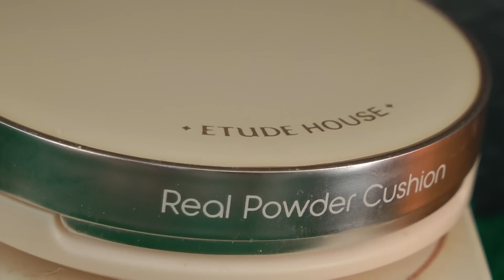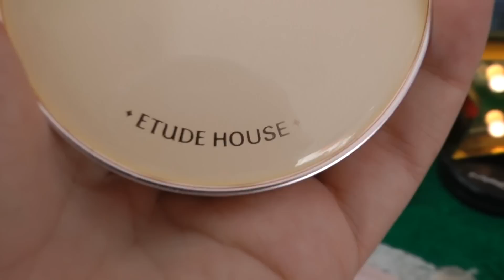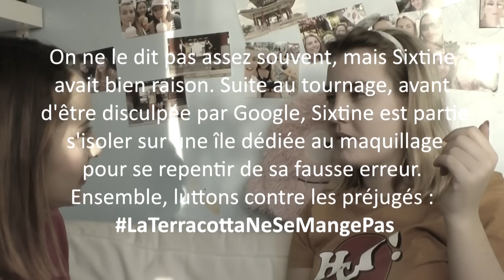CE MAQUILLAGE EST UN MASSACRE ! KOREAN MAKEUP 🇰🇷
↓↓↓↓↓↓↓ Déroule si tu veux en savoir plus !  ↓↓↓↓↓↓↓↓

Vidéo suivante : Mon correspondant raciste

Déjà plus de 9 735 Abonnés, on espère vivement que d'ici un an, la famille VFT s'agrandisse encore ! :)

Pour nous aider dans notre documentaire c'est simple :
1) Nous avons besoin de rassembler divers témoignages (pouvant êtres anonymes) de sud-coréens. Si vous avez des correspondants ou des amis, s'il vous plait, parlez-en leur !
2) Par Leetchi en faisant un don ! (ne donnez que si vous pouvez vous le permettre) Il y a des contreparties et le projet y est expliqué ! Les contreparties sont super intéressantes, on a voulu vous faire plaisir, alors n'hésitez pas à y faire un tour ! Voici le lien
3) Par Utip. Si tu n'as pas d'argent à donner mais que tu veux nous aider, nous avons ouvert un Utip. Cette plateforme te propose de regarder des vidéos de 30 secondes. L'argent que tu auras récolté par ce visionnage nous reviendra ! :) ça ne prend que 2 minutes et ça nous aide grandement !

Voilà ! Avec ça comme d'habitude on vous remercie du fond du coeur pour votre attention et vos gentils messages ! On se donne vraiment corps et âme pour vous fournir des potins et surtout le meilleur du possible ! On a découvert des informations incroyable pour le documentaire, je pense que vous allez tomber de haut et être aussi choqués que nous à les entendre !!! :)

(ou tapez "Veryfrenchtrip" dans la barre de recherche)
On vous y attend avec un bouchon usager ! :D

Et en plus, vous savez quoi? C'est gratuit !

INFO :
Carla - Cheveux longs, 21 ans, étude d'économie & Gestion.
Inès - Cheveux au carré, 21 ans, étude de journalisme.
Sixtine - Blonde, 21 ans,diplômée Major en Audiovisuel.

Appareil photo : SONY DSC - HX90V, CANON EOS 70D, Panasonic camera
Logiciel de montage : Sony Vegas Pro 13
Montage : Sixtine Teillol
Graphiste : Ihab Limouri

Musiques par ordre d'apparence :
1) Nicolai Heidlas - Klonkley Donkey
2) With you - Ikson

Musique générique:
Winter Ride - Twin Musicom

Si vous êtes bilingue et que vous vous ennuyez, vous pouvez nous rendre service !!! Et en échange des traductions, notre reconnaissance éternelle! (pour en savoir plus